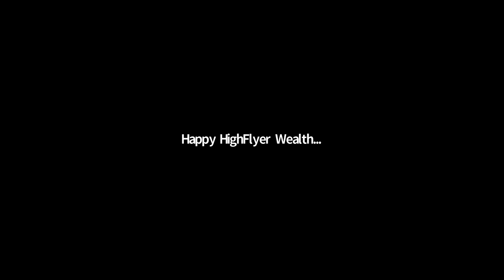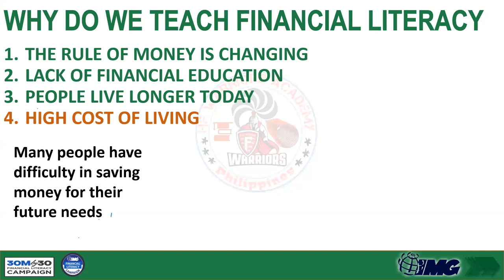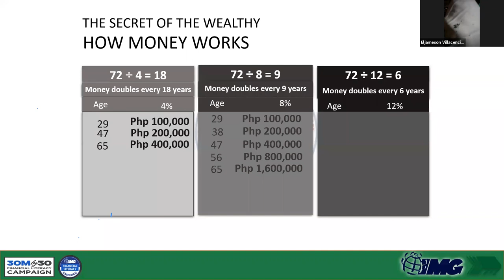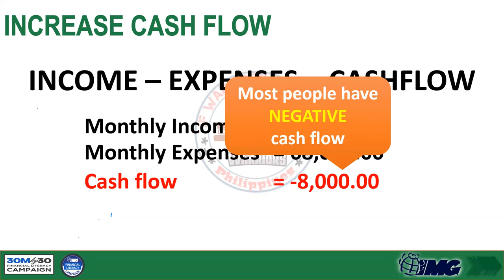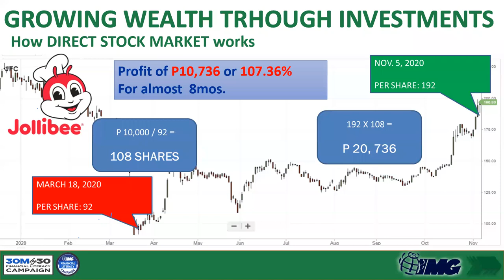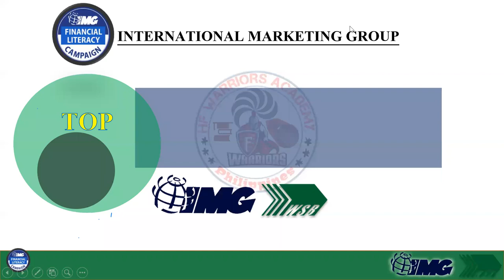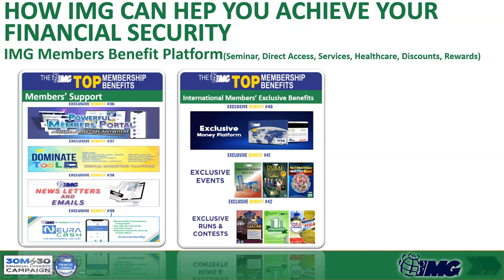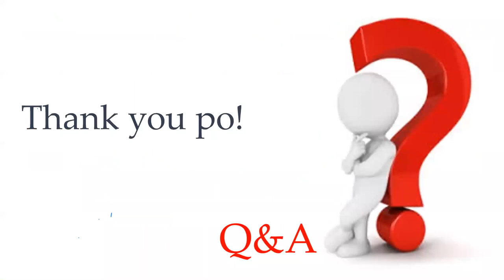Updated Membership Orientation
Join us and know what the secret of being wealthy. Happy learning 😘